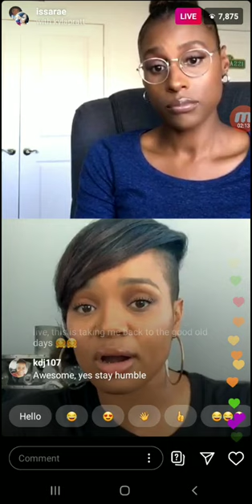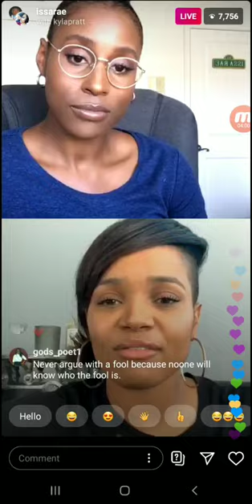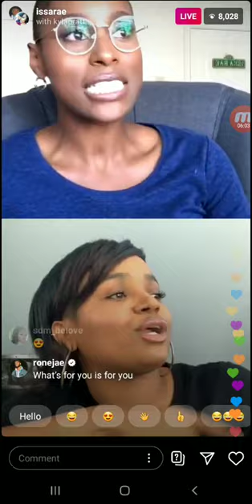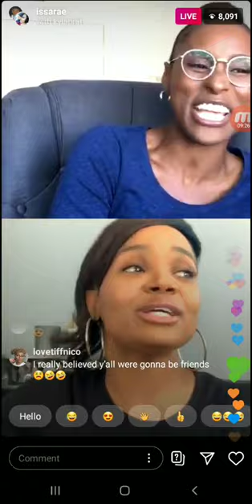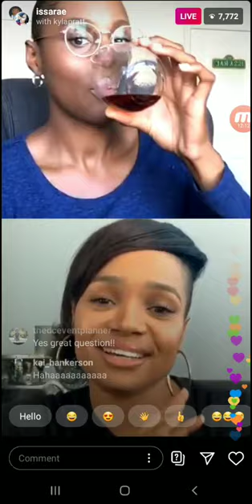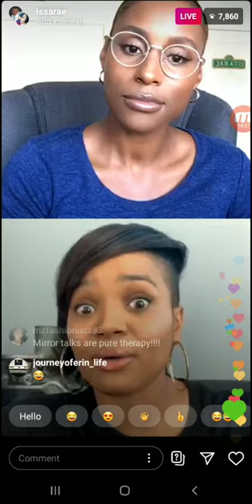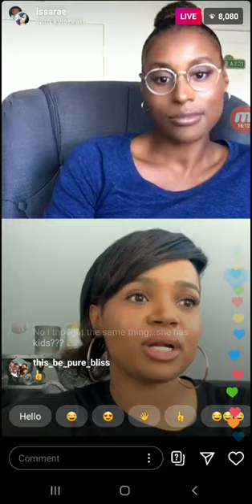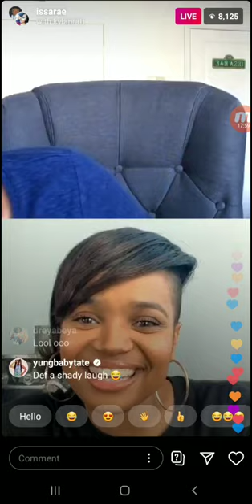ISSARAE & KYLA PRATT LIVE MUST WATCH